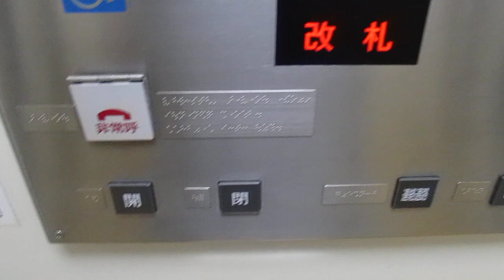大阪市営地下鉄 中央線 緑橋 改札階行き エレベーター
大阪市営地下鉄、中央線 緑橋駅の改札階連絡エレベーターです。